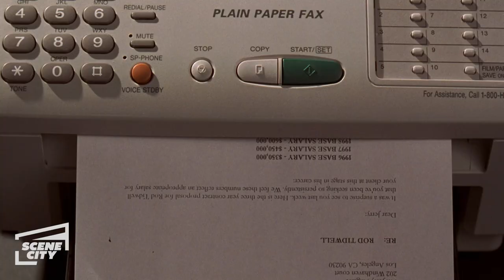Jerry Maguire - Amor Y Desafio: Rechazar el Contrato (Regina King, Cuba Gooding Jr. Clip en HD)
Marcee (Regina King) ofrece a Rod (Cuba Gooding Jr.) algunos consejos profesionales.

Tom Cruise hace su mejor actuación hasta la fecha (Neil Rosen, NY-1) como representante deportivo que de repente descubre sus escrúpulos y en consecuencia pierde su trabajo. Pero con la ayuda de una colega fiel y un cliente escandaloso, JERRY MAGUIRE aprende que amar bien es la mejor venganza. Una dulce comedia romántica (Peter Travers, ROLLING STONE) con la participación estelar de Cuba Gooding, Jr., Renee Zellweger, Regina King y Bonnie Hunt.